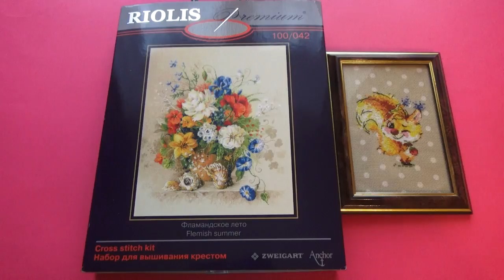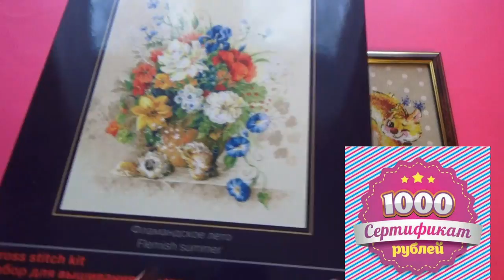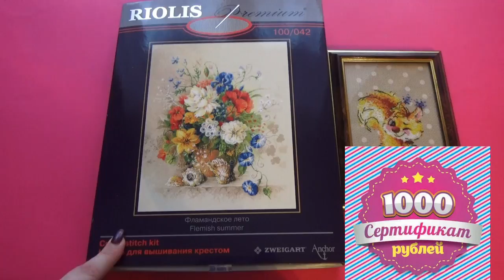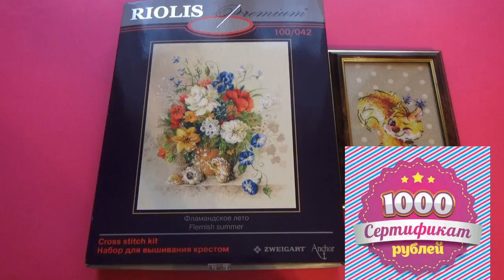РОЗЫГРЫШ В ЧЕСТЬ ОТКРЫТИЯ МАГАЗИНЧИКА"РУКОДЕЛЬНАЯ БЕЛОЧКА"(НАБОРЫ ДЛЯ ВЫШИВАНИЯ)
ЗАПИСЬ НА УЧАСТИЕ В ВК
РЕЗУЛЬТАТЫ РОЗЫГРЫША 1 ДЕКАБРЯ (на ютубе)